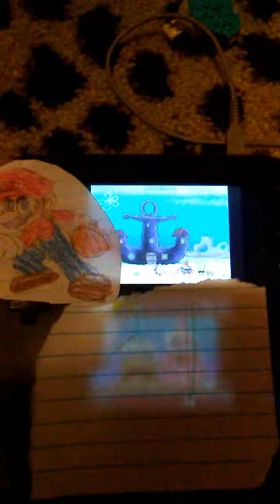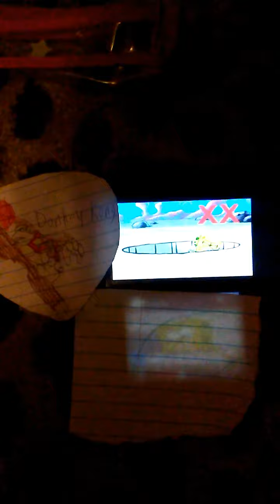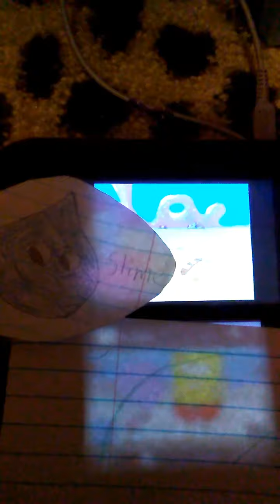Mario Sports Mix Portrayed by Spongebob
These characters were portrayed by Spongebob!
1: Mario
2: Luigi
3: Peach
4: Daisy
5: Bowser and Bowser Jr.
6: Yoshi
7: Toad
8: DK
9: Diddy Kong
10: Wario and Waluigi
11: Ninja
12: White Mage
13: Black Mage
14: Moogle
15: Slime
16: Cactuar